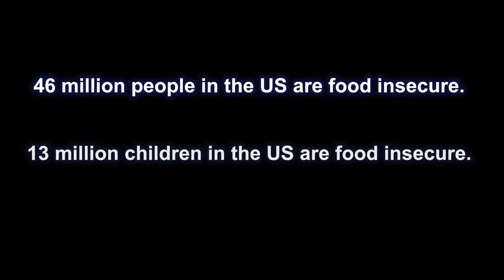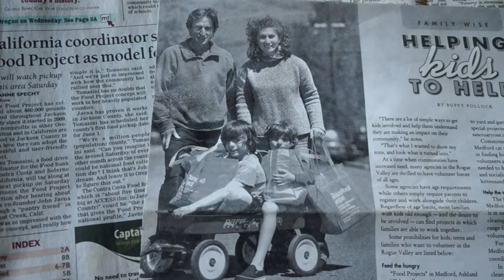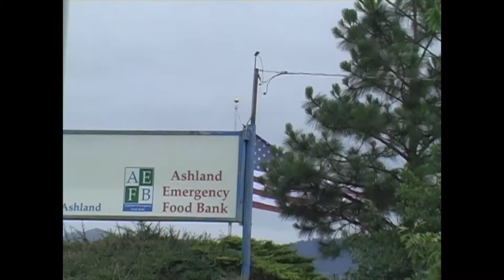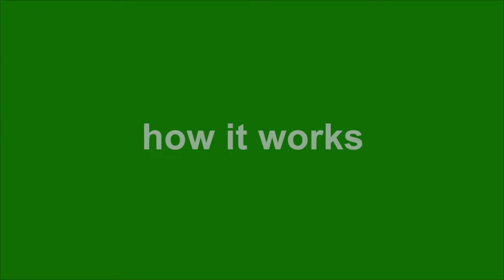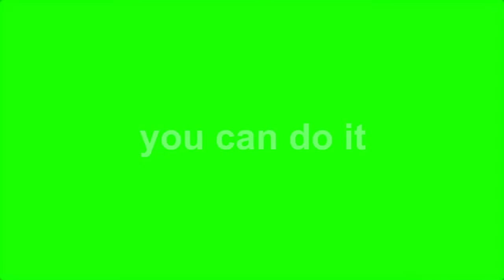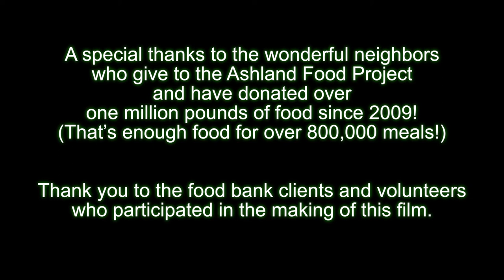The Green Bag Solution- A short documentary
The community of the Ashland, Oregon created the Ashland Food Project to feed their hungry neighbors.  The Green Bags Project, as described in this film, is a simple, replicable system that any community can adopt and keep their local food banks stocked.